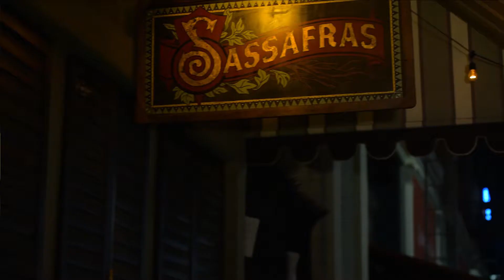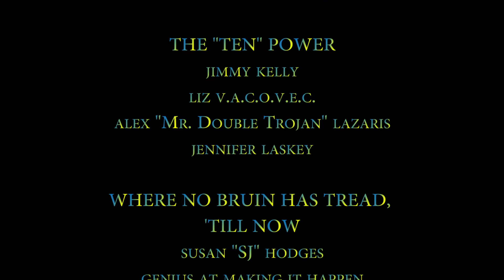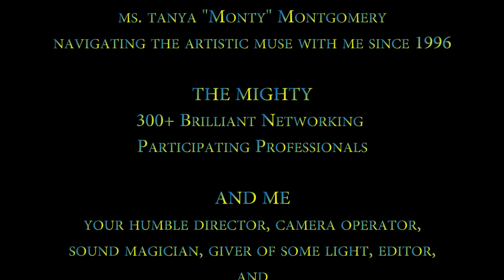Cinema Soiree Telecast Version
USC Trojan Entertainment Network Mixer with UCLA School of Theater, Film and Television a "First-Time" Event.  Over 300+ attended including  Emerson College, Syracuse, Yale, Florida State film school/media alumni meet at the Sassafras on 1233 N. Vine Hollywood, CA